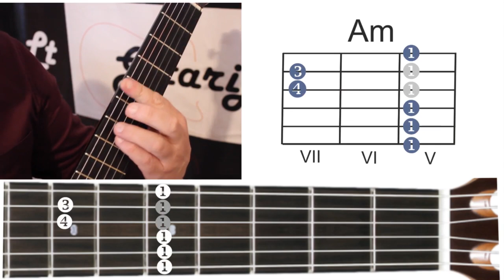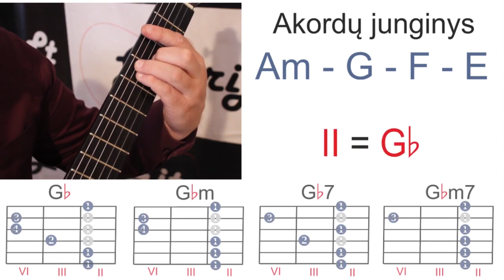Gitaros pamokos. Mokomės groti barre akordus ispanišku ritmu. Išmok groti gitara!